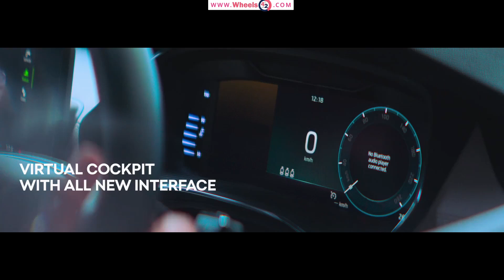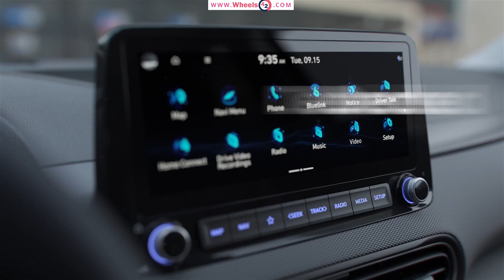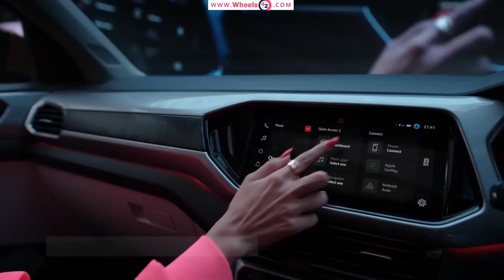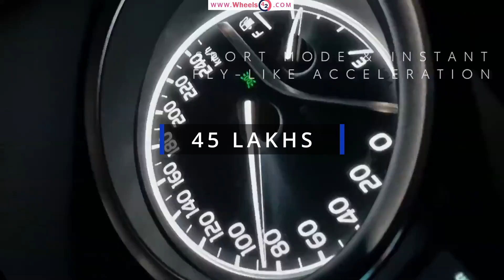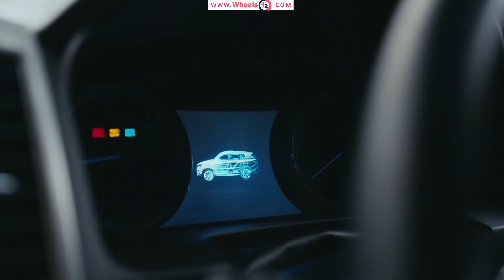Top 10 Least Selling Cars October 2022 | October 2022 में सबसे कम बिकने वाली गाड़ियां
10- MG Gloster

9-  Kia EV6

8- Skoda Octavia

7-Hyundai Kona Electric

6- Toyota Vellfire

5- Volkswagen Tiguan

4-Toyota Camry

3-Skoda Kodiaq

2- Mahindra Alturas G4

1-Citroen C5 Air cross